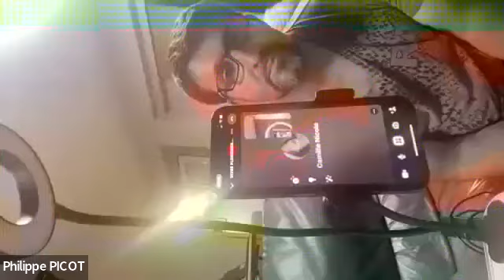GMT20230113 174451 Recording 640x360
notre justification devant DIEU  ( frère PHILIPPE PICOT )